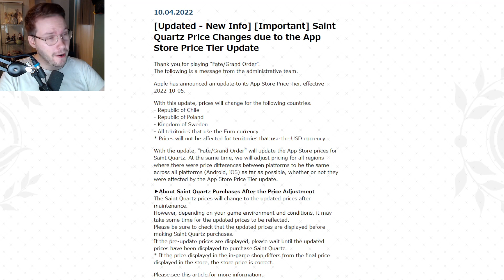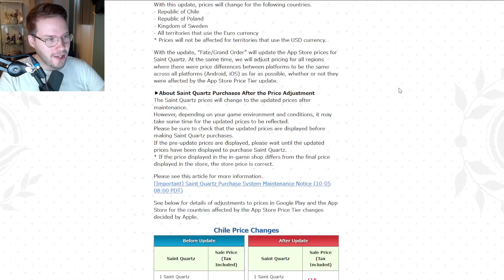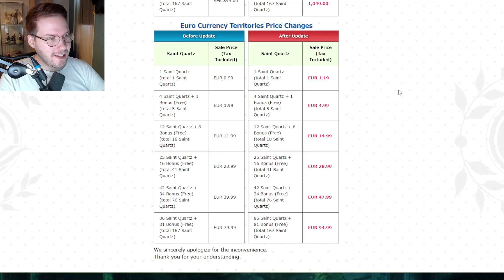This is not okay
Lasagna pls